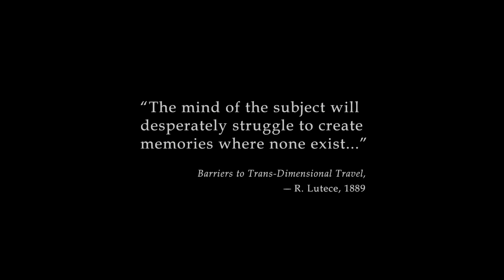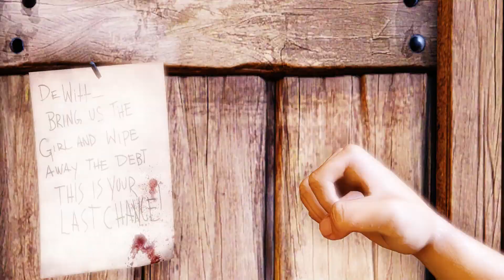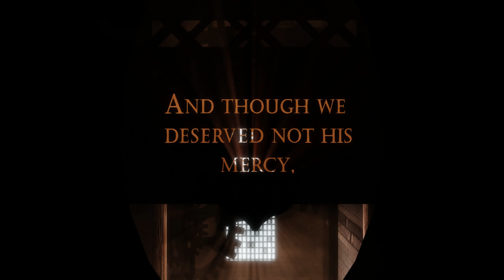Let's Play: BioShock Infinite Part 1- Wipe Away the Debt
Note: I got long winded in the intro. Game starts around 3:50.

Part One of my BioShock Infinite Let's Play Series.